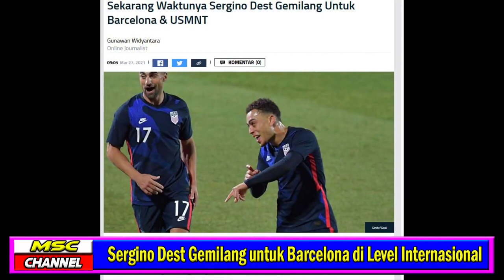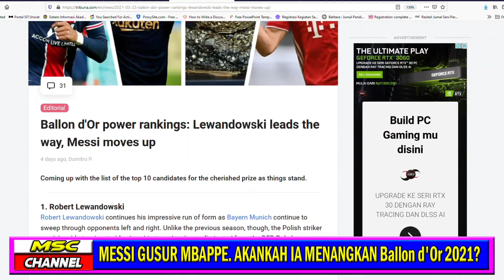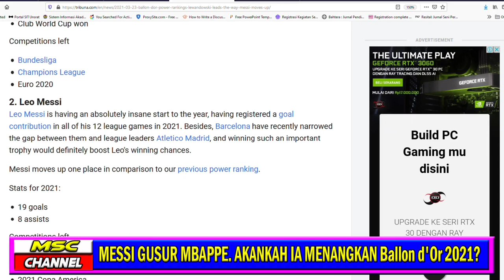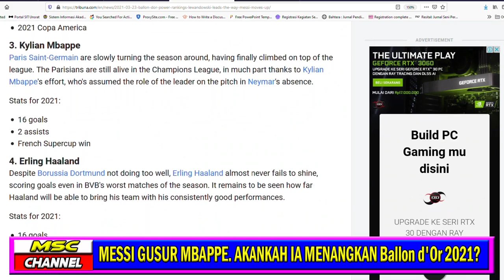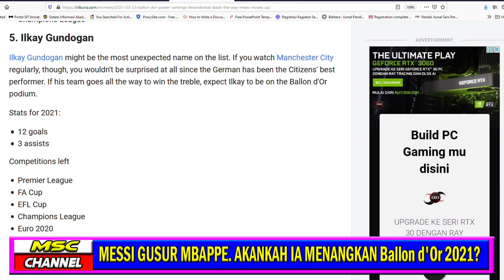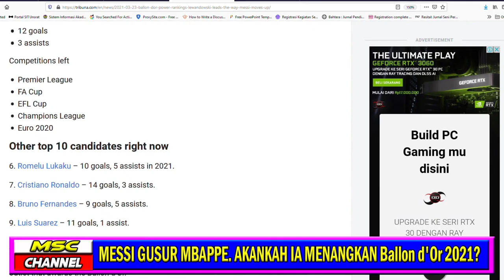🔥WOW! MESSI PANGKAS MBAPPE. AKANKAH IA MENANGKAN BALLON D'OR 2021?🔴SIMAK JUGA UPDATE BERITA2 LAINNYA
🔥Di video ini:
🔴 ERLING HAALAND DIHARGAI 180 JUTA EURO, SANGGUPKAH BARCELONA?
🔴 ARAUJO: 'MESSI BERLATIH SEPERTI ‘INHUMAN’ NAMUN, DIA TERLIHAT BAHAGIA '
🔴 SERGINO DEST GEMILANG UNTUK BARCELONA DI LEVEL INTERNASIONAL
🔴 RISING STARS LALIGA ILAIX MORIBA
🔴 WOW! MESSI GUSUR MBAPPE. AKANKAH IA MENANGKAN BALLON D'OR 2021? 🔴 10 PERINGKAT DAN UP DATE BERITA LAINNYA
🔴 2 SISI LIONEL MESSI: RAMAH SEKALIGUS PEMBUNUH PARA KIPER

SAKSIKAN PULA BERITA-BERITA BOLA LAINNYA DI PLAYLIST, YA?